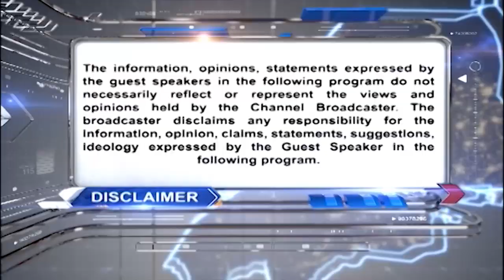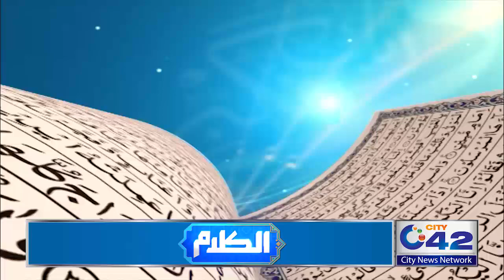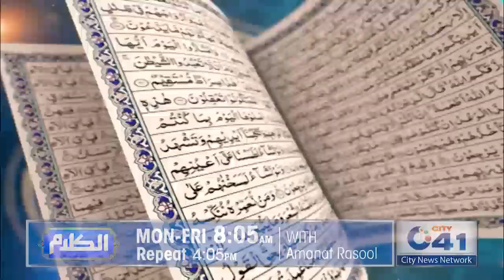Surah Maryam Part 10 - Birth of Jesus A.S | Program Alkalam | 20 Nov 2024 | City 42